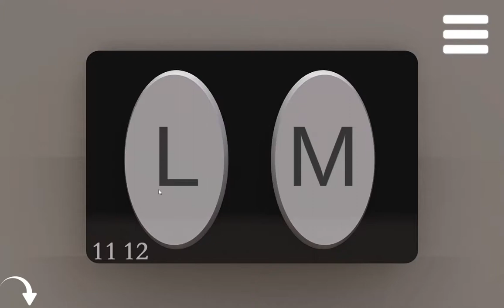[@Gotmail_jp SpiceApp] MicroEscape 20 Walkthrough